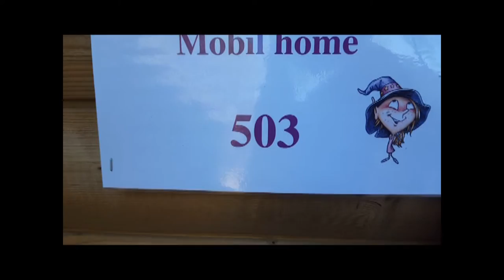Frankrijk 2016 || Camping Capfun #2 - Pokemon go doet het niet?! || RENS VIDEO'S